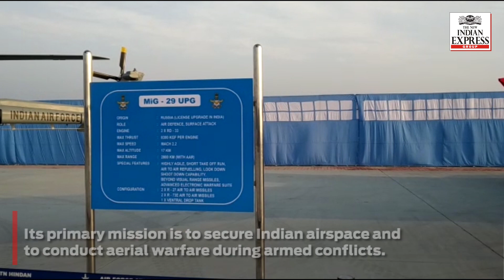Air show rehearsal in Ghaziabad two days before Indian Air Force turns 87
The Indian Air Force was formed on October 8,1932.